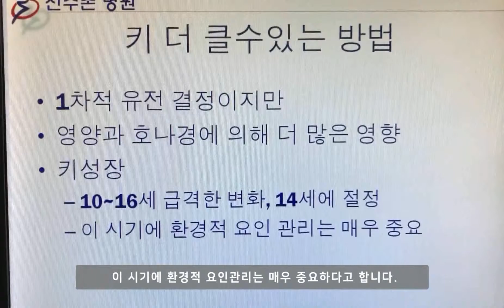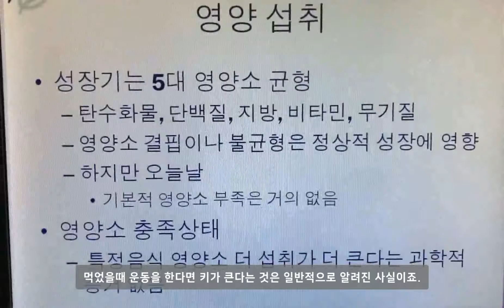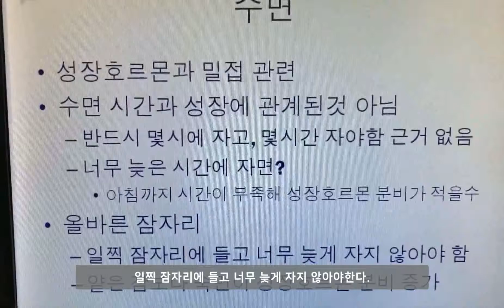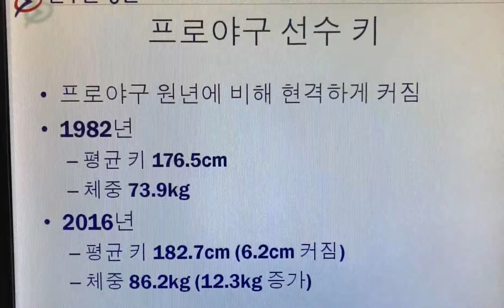키, 더 크려면 어떻게 해야할까?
지난 시간, 키성장에 관련된 검사에 대해 알아보았습니다.
키는 유전적인 영향을 받기도 하지만, 환경적인 영향 또한 무시할 수 없죠.
이 시간에는 키성장을 위한 환경적인 영향에 대해 알아보겠습니다. ^^